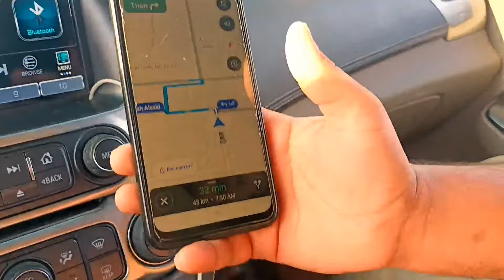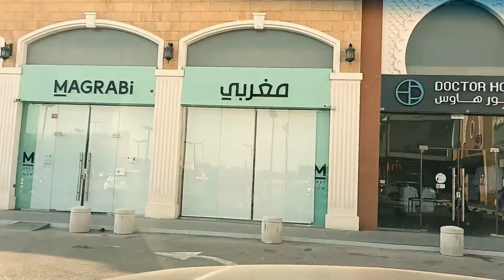पूरे 1 साल बाद मुलाकात हुई, सऊदी अरब में, | परदेसी लाइफ | Saudi Arabia